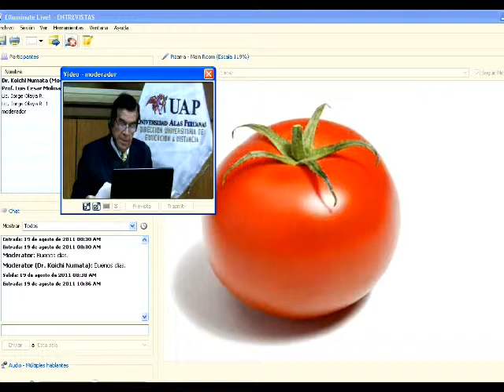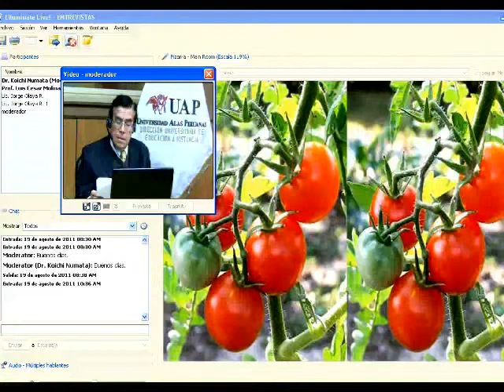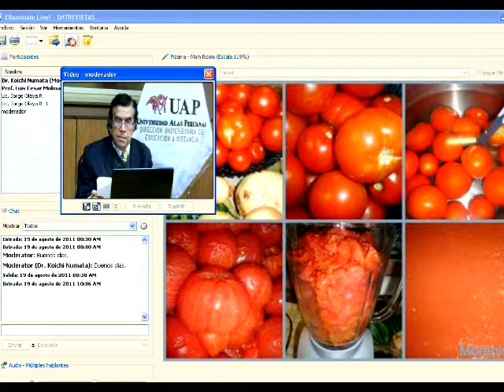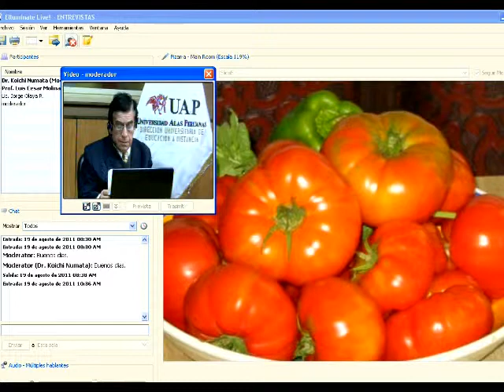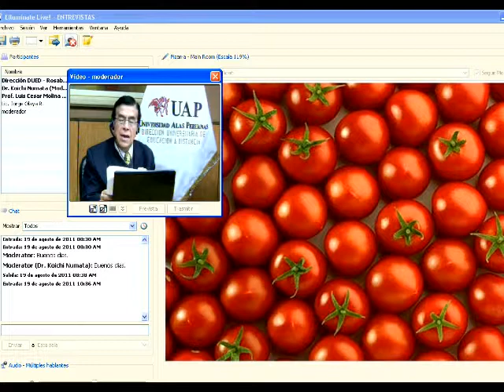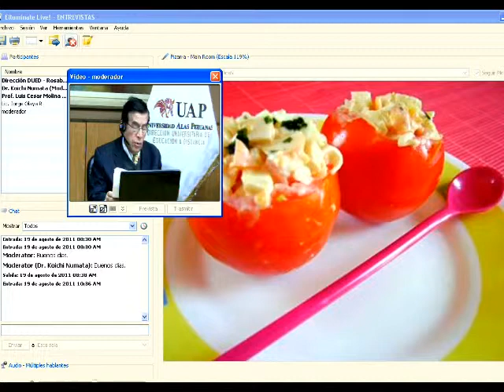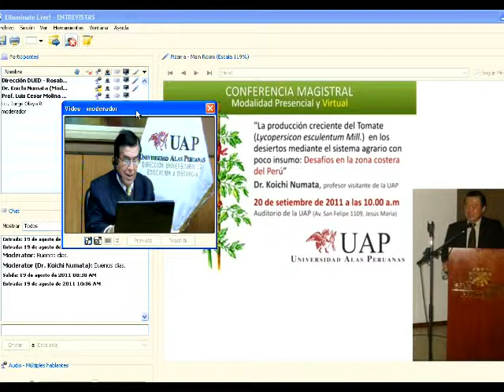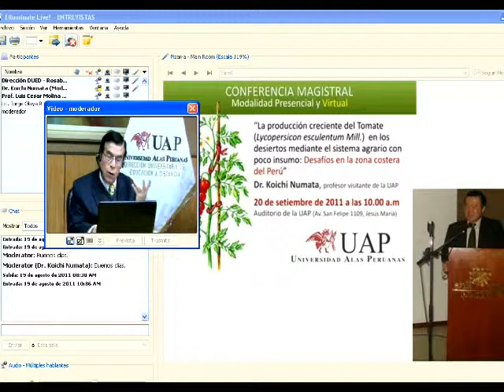Entrevista Dr Numata.mp4